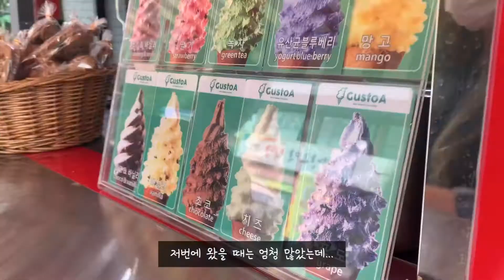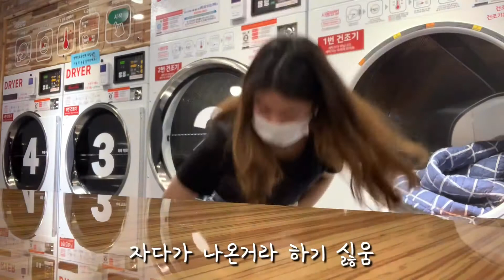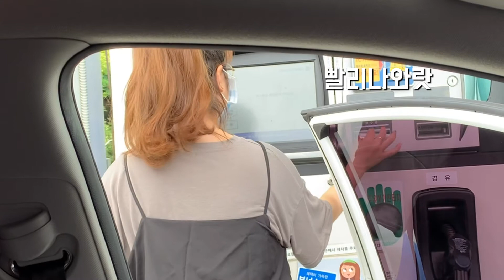직장인브이로그/왓츠인마이백?